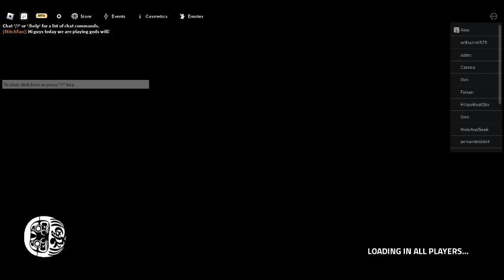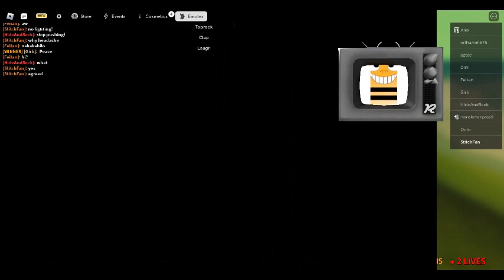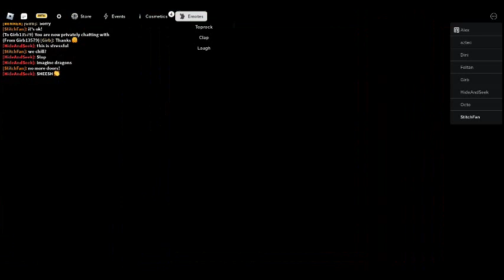Gods Will! (gore on)